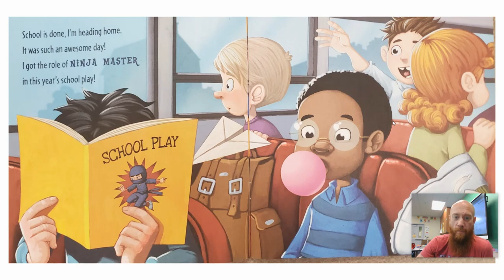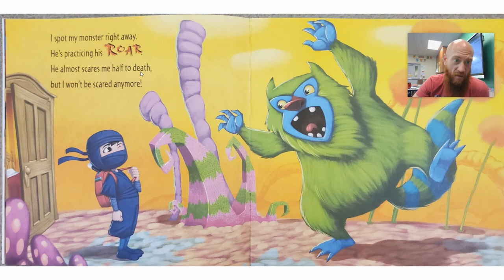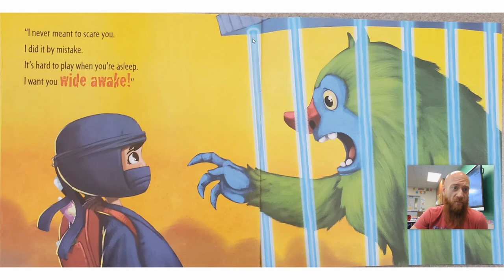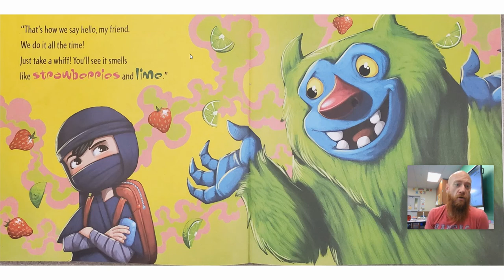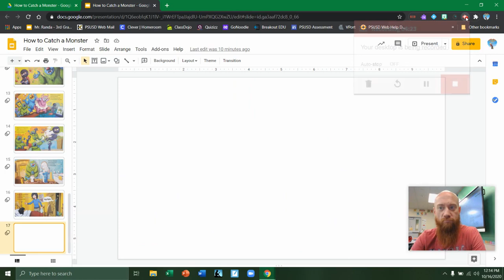How to Catch a Monster Read Aloud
read by Mr. Randa